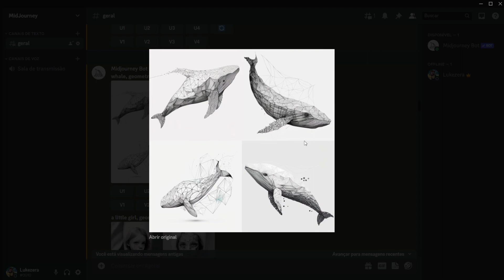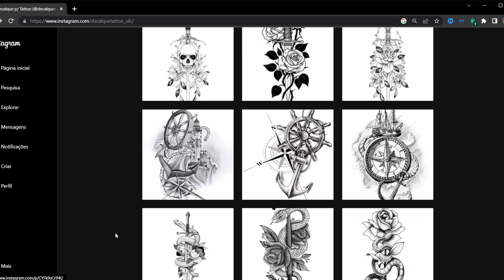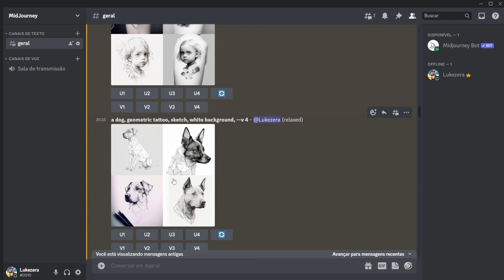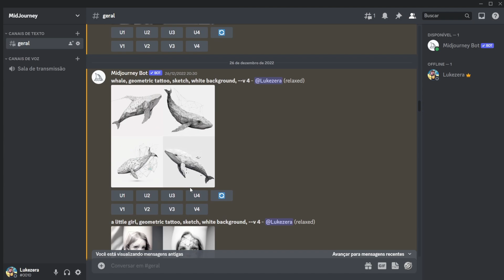Como Ganhar Dinheiro Com Tatuagens No MIDJOURNEY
Nesse video eu ensino você a ganhar dinheiro vendendo tatuagens feitas pelo midjourney.

Como Usar ChatGPT